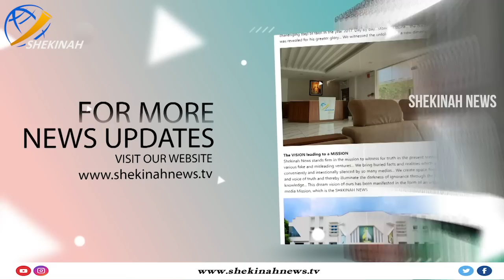വിഴിഞ്ഞം സമരം സഭയുടെ നിലപാടുകളുടെ വിജയം... | BISHOP MAR THOMAS THARAYIL LATEST SPEECH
വിഴിഞ്ഞം സമരം സഭയുടെ നിലപാടുകളുടെ വിജയം. മാർ തോമസ് തറയിൽ | BISHOP MAR THOMAS THARAYIL LATEST SPEECH |

Idukki Vision  Channel No:51
Bhoomika :52
Malanad Vision  :56